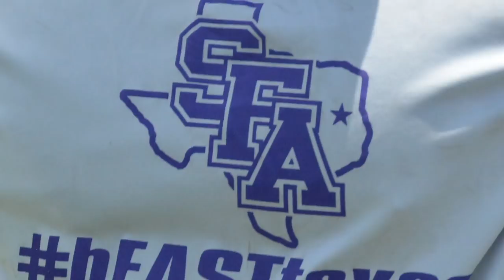Kansas State Wildcats Football Recruiting: KSO at SFA East Texas Showcase Camp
Derek Young tells you who the K-State staff kept an eye on at the Stephen F Austin East Texas Showcase Camp.